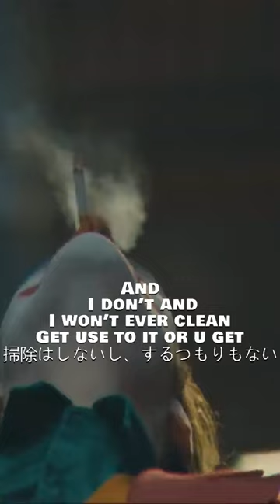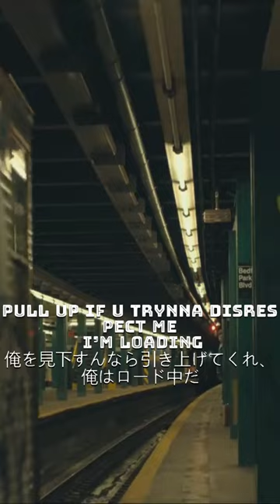[和訳］俺の名は99God 99God-Bodega [和訳］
99God-Bodegaの英語字幕＆和訳動画
Official Movie Joker